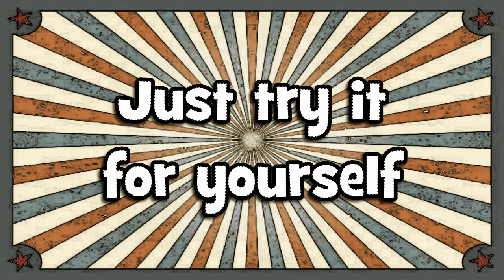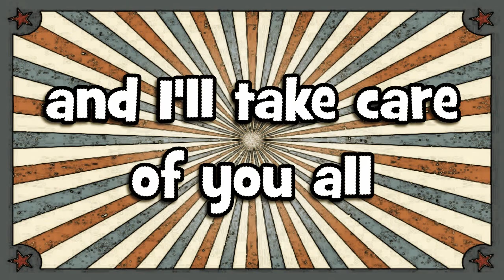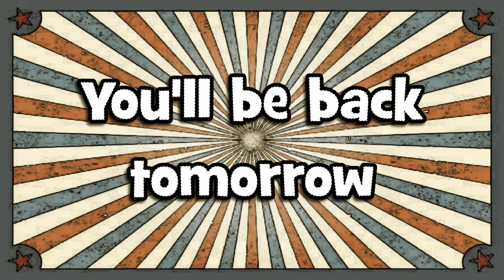Half Deaf Clatch - The Miraculous Elixir [Lyric Video]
Taken from the forthcoming album 'Dr Bloodwort's Nefarious Medicine Show'. Released August 25th.

Written especially for this year's Great British Rhythm and Blues Festival in Colne. First ever full performance of the album will be at The Little Theatre, August 25th at Noon.